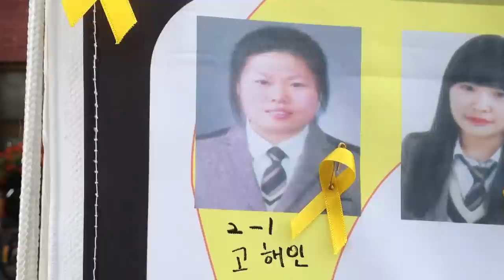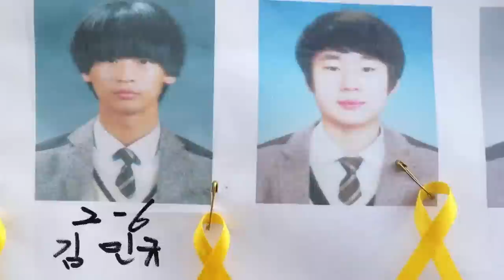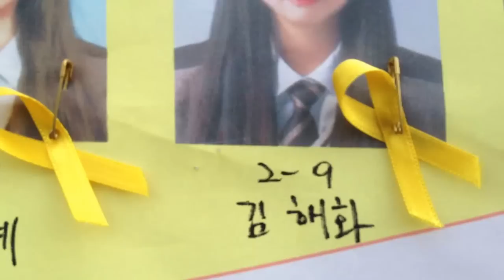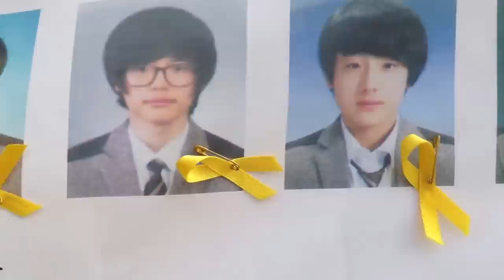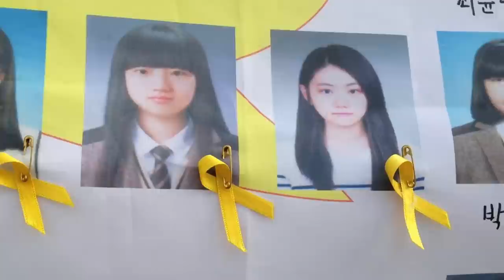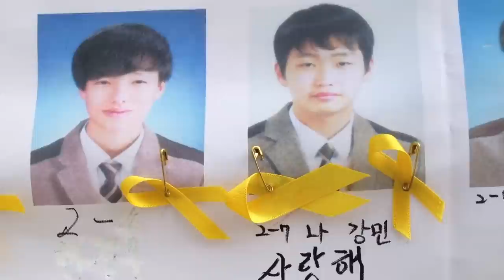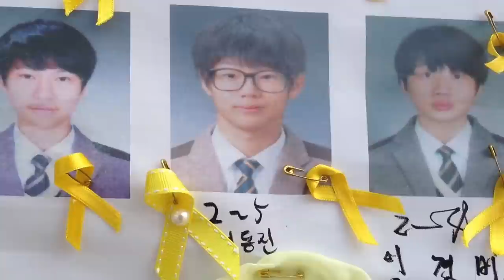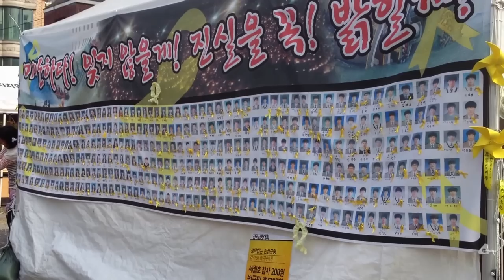세월호의 단원고 희생자들 victims of Sewol ferry disaster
4·16 세월호 참사 당일 해경이 맥박이 있는 익수자를 발견하고도 병원에 이송할 때까지 4시간 41분이 걸렸으며 당시 헬기를 이용할 수 있는 상황이었음에도 이용하지 못했다는 분석이 나왔다.